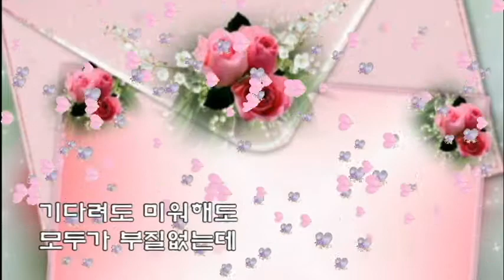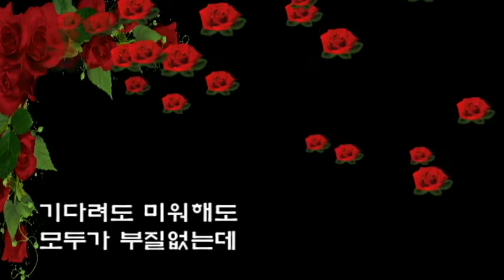김준규 💖가버린 당신💖(가사)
잊는다고 생각하면
또다시 당신 생각
미웁다고 생각하면
오히려 웃던 그 얼굴
오지 않을 사람인데
가버린 당신인데
기다려도 미워해도
모두가 부질없는데
사랑했던 그 순간들
이젠 모두 떠나가 버린
한 조각의 꿈인 것을
왜 이렇게 잊지 못할까